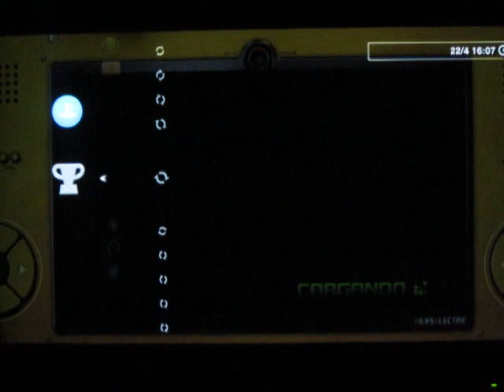Sonic Unleashed - Adabat day jungle joyride -Time trial level 3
Trophy Min 6:38